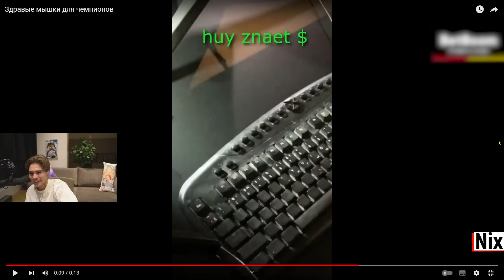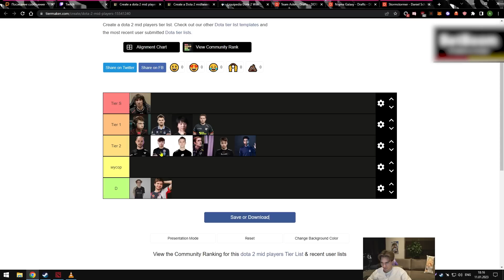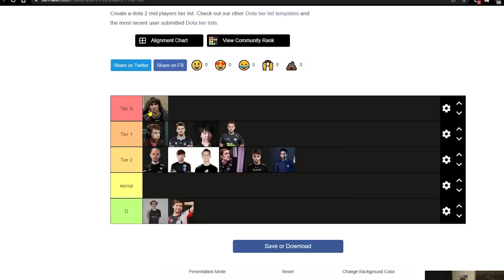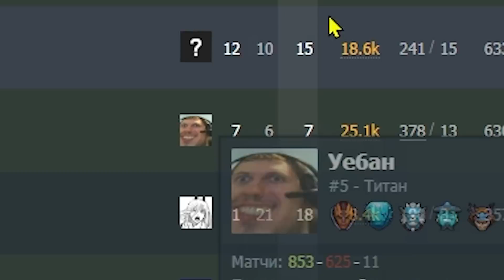4H | НОВАЯ ФИШКА В ДОТЕ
4H | НОВАЯ ФИШКА В ДОТЕ | Топ моменты дота 2